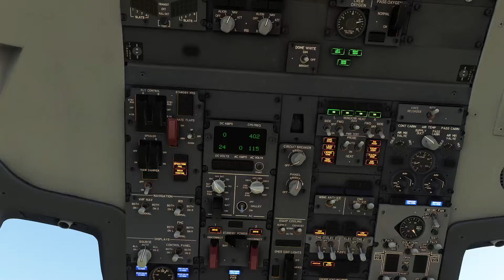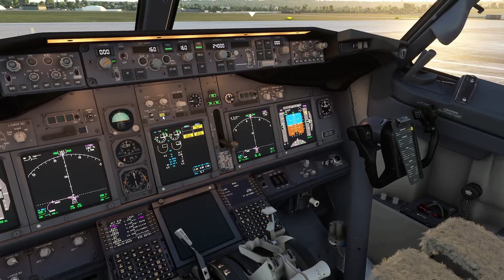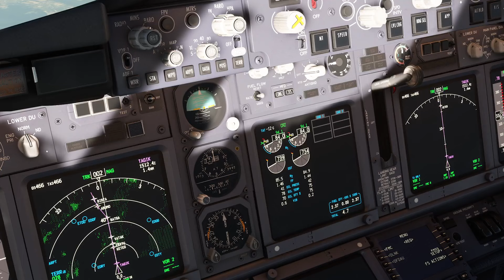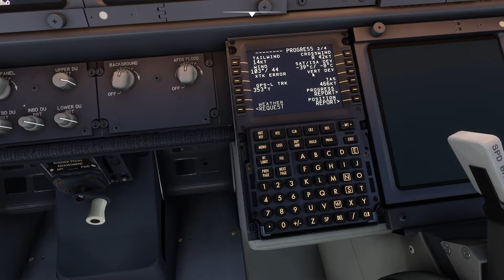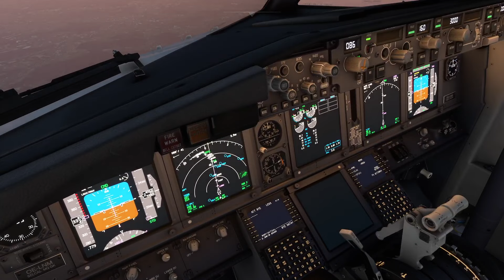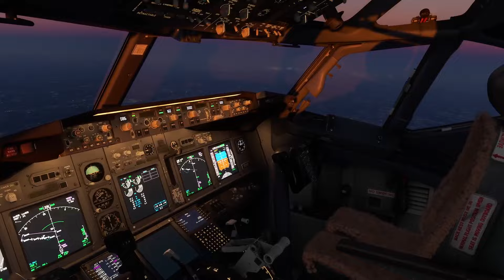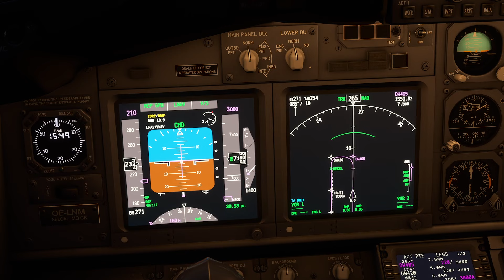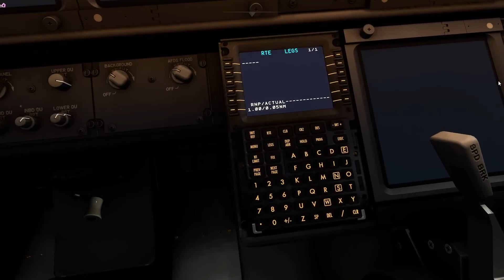Flight Simulator 2020 | Stuttgart - Bremen | Xbox Series X | Pmdg 737-600 | Livestream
Heute geht es im Microsoft Flight Simulator 2020 für die Xbox Series X & S, vom Flughafen Stuttgart (EDDS) in Süddeutschland, zum Flughafen Bremen (EDDW) in Norddeutschland. Wärend des Fluges gibt es den üblichen Xbox Smalltalk. Der Focus liegt heute auf dem Flugzeug 737 600 von Pmdg.

Flugzeug ist die 737-600
Lauda Livery

Geflogen wird mit dem TCA Airbus Captains Pack von Thrustmaster.

Live Wetter
Live Traffic

00:00 Einleitung/Start
33:40 Xbox Smalltalk
58:45 Approach Bremen
1:14:00 Landung Bremen